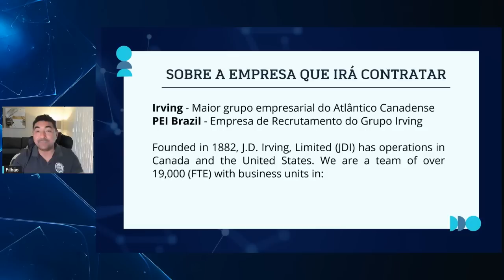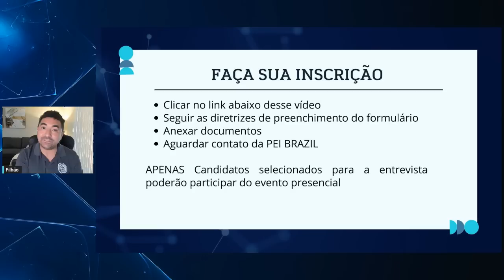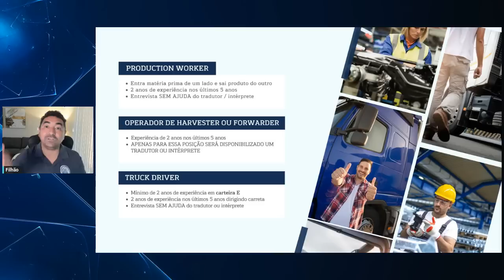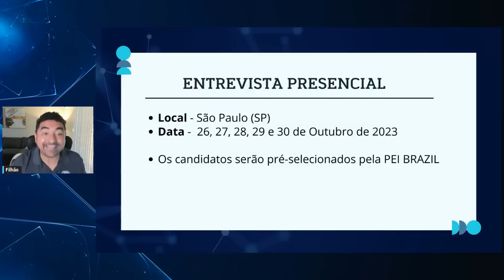NOVAS VAGAS DE TRABALHO NO CANADA - OUTRA FEIRA DE RECRUTAMENTO PARA BRASILEIROS | MISSÃO JOB OFFER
@claudamaral Clique no link abaixo e faça a sua INSCRIÇÃO!

Hoje Quarta-feira é o último dia promocional do CURSO DE INGLÊS que irá te levar do Zero a Independência no inglês.

Clique aqui e cai pra dentro Filhão e Filhona

Já aprendeu inglês e precisa fazer a prova do IELTS? Aproveite essa condição especial do curso preparatório do IELTS